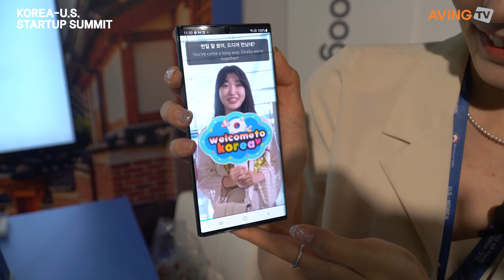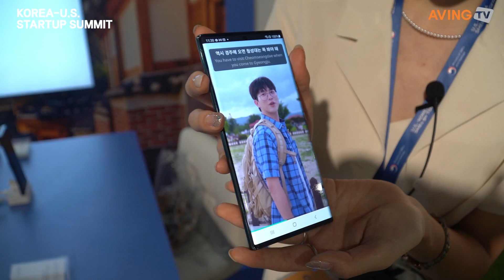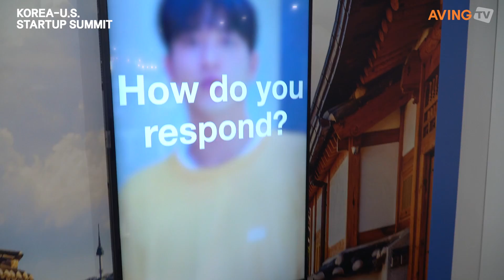[KOREA-U.S. STARTUP SUMMIT] Teuida Reveals Korean Language Speaking Service at ‘Korea-US Startup …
Under the vision of ‘providing new opportunities through language education’, Teuida was created as a mobile app that allows people to learn foreign languages, practice pronunciation, and have experience speaking through a virtual simulation which would allow people to overcome economical or physical barriers and freely and effectively improve their foreign language speaking skills.

Teuida was released in June 2020 as a ‘Korean language speaking service’ to help foreigners speak Korean. In the 2 years since, it has received a lot of positive response from North America, Europe, and Asia to exceed 2 million total downloads by August 2022, and there have been around 216 million speaking practices done so far. Teuida’s method of learning foreign languages through simulations also had its business value recognized and received 3rd place in ‘Global Edtech Startup Awards 2021’, in the Korean finals, and received the 2nd place award in ‘AWS TIPS 2021’ selected IR demo day. In addition, it was able to receive the grand prize of the Minister of Trade, Industry, and Energy Award in September 2022 at the ‘7th e-Learning Edtech Business Model Contest’.

CEO Jiwoong Jang of Teuida said, “I was able to improve my English skills by studying abroad in the US, and through this, I was able to have the opportunity to continue participating in global business after graduation. This experience gave me the insight that ‘having the ability to speak foreign languages gives you new opportunities that you didn’t have before.’ However, I also recognized that in order for your foreign language skills to give you new opportunities, you need to reach a certain level of ‘speaking capabilities’.”

He went on to explain, “In order to improve your speaking skills, you need a significant time spent living abroad, but this process comes with physical and economical barriers. As such, we created Teuida in order to not only help people learn, but also to provide ‘experiences in talking with native speakers in everyday life’ by letting people talk to native speakers through interactive simulated content shown through a screen to help improve foreign language skills to the point of providing new opportunities.”

On the other hand, the Korea-U.S.STARTUP SUMMIT hosted by the Ministry of SMEs and Startups(Minister Young Lee) and supervised by the Korea Institute of Startup & Entrepreneurship Development(Director Yongmoon Kim) and Korea Venture Investment is providing scene of network between South Korean startups and global companies, VC and startups from New York with the nickname Silicon Alley where ecosystem and IT industry are well-developed. Through this event, they are seeking new business models of K-startups and advances into the global market, and promotes domestic investment of global capital. During the event, a corporate PR booth (joint pavilion between large corporation-startup) was set up, and U.S. VC and investment attraction IR, AC, Tech Media, and meetups and seminars were held with companies succeeded to enter the U.S. market.

트이다, ‘한-미 스타트업 서밋’서 한국어 회화 서비스 선보여... “상호작용형 시뮬레이션 통해 한국 문화 이해 돕는다!”

트이다(대표 장지웅)는 지난 9월 20일(화)부터 21일(수, 현지 시각)까지 미국 뉴욕 Pier 17에서 개최된 ‘한-미 스타트업 서밋(KOREA-U.S. STARTUP SUMMIT)‘에 참가했다.

트이다는 ‘언어 교육을 통해 새로운 기회를 제공하자’라는 비전 아래 경제적, 물리적 제약을 뛰어넘어 보다 더 많은 사람이 자유롭고 효과적으로 외국어 회화 능력을 향상할 수 있도록 가상 시뮬레이션을 통해 외국어 학습, 발음 연습 및 대화 경험을 할 수 있는 모바일 앱 트이다를 만들었다.

2020년 6월 외국인들이 한국어를 공부할 수 있는 ‘한국어 회화 서비스’로 출시된 트이다는 지난 2년 동안 북미, 유럽, 아시아권에서 사용자들의 호응을 얻어 2022년 8월 말 기준 누적 다운로드 200만 회를 돌파했으며, 지금까지 약 2억 1,600만 번의 말하기 연습을 하고 있다. 트이다의 시뮬레이션을 통한 외국어 회화 학습 방식은 교육성은 물론 사업성을 인정받아 2021년 ‘Global Edutech Startup Awards’ 한국 본선에서 3위, 2021 ‘AWS 팁스’ 선정 IR 데모데이에서 2등인 최우수상을 받았다. 또한, 2022년 9월 ‘제7회 이러닝 에듀테크 비즈니스 모델 공모전’에서 대상인 산업통상자원부 장관상을 수상하는 쾌거를 이루었다.

장지웅 트이다 대표는 “미국 유학을 통해 영어 능력을 향상했고, 이를 통해 졸업 후 계속 글로벌 비즈니스에 참여할 수 있는 기회를 가질 수 있었다. 이 경험을 통해 ‘외국어 능력을 가지게 되면 기존에 갖지 못했던 새로운 기회를 얻을 수 있다’라는 인사이트를 얻었다. 하지만, 외국어 능력이 새로운 기회를 얻을 수 있는 정도가 되려면 일정 수준의 ‘회화 능력’이 되어야 한다는 것도 인지했다”고 말했다.

덧붙여 “회화 능력을 향상하기 위해서는 상당한 시간의 해외 생활 경험, 대화 경험이 필요한데, 이러한 과정에는 물리적, 경제적 어려움이 따른다. 그래서 보다 더 많은 사람에게 언어 학습은 물론 ‘원어민과 일상생활에서 대화하는 경험’을 제공해 새로운 기회를 얻을 수 있을 만큼의 외국어 회화 능력을 향상시켜 주고자 상호작용형 시뮬레이션 콘텐츠를 통해 화면 속 원어민과 소통하며 외국어를 배울 수 있는 트이다를 만들게 되었다”고 설명했다.

한편, 중소벤처기업부(장관 이영)가 주최하고 창업진흥원(원장 김용문)과 한국벤처투자가 주관한 한-미 스타트업 서밋은 실리콘앨리라 불릴 만큼 스타트업 생태계와 IT 산업이 발달한 뉴욕에서 현지의 글로벌 기업, VC, 스타트업과 한국의 스타트업 간 네트워크를 형성하는 자리를 마련했다. 이를 통해 K-스타트업의 새로운 비즈니스 모델 모색과 글로벌 진출을 도모하고 글로벌 자본의 국내 투자 유치도 추진한다. 행사 기간 기업 홍보부스(대기업-스타트업 공동관)를 조성하고, 미국 VC와 투자유치 IR, AC·테크미디어·미국 진출 성공기업과 밋업, 세미나를 운영했다.